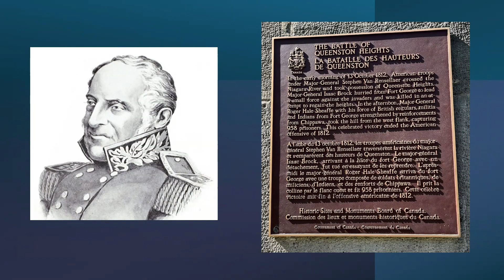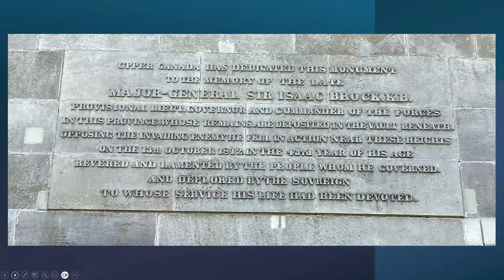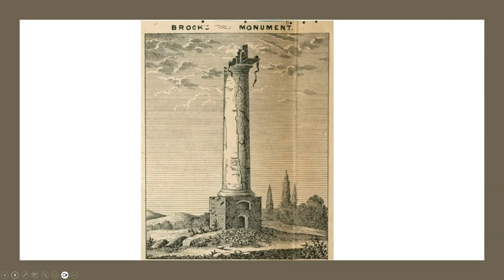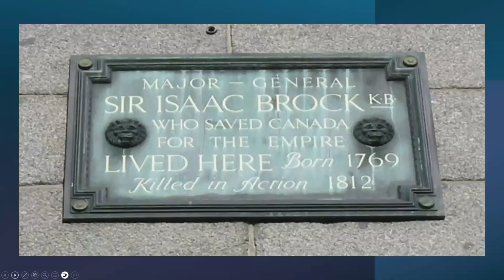Major General Sir Isaac Brock: His Death, His BURIALs and Memorials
Building on a previous video on site at Fort George, we take a more detailed look at who Major General Sir Isaac Brock was, his death at the Battle of Queenston Heights, the bizarre story of his multiple burials and have a look at other memorials and tributes to the hero of Upper Canada.